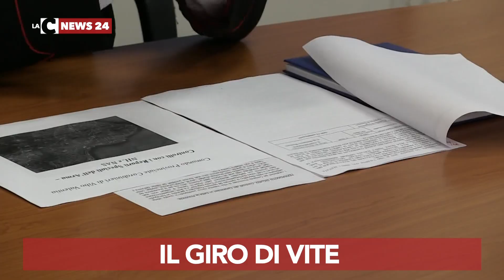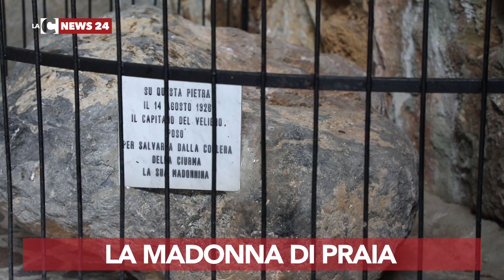LaC NEws24 Notizie 21-08-2018